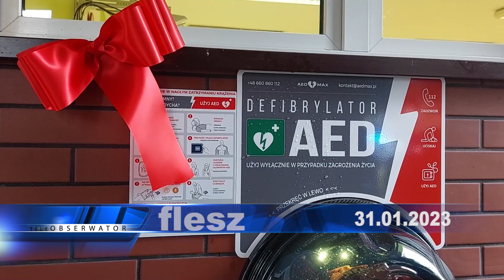teleObserwator FLESZ 31.01.2023 r.